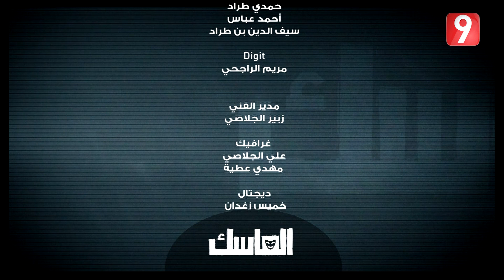الماسك | الحلقة 19| الجزء 3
كاميرا خفية بطولة وسيم الحريصي - ميقالو أبطال كل حلقة مواطنون عاديون يصلون إلى فيلا فخمة ليجدوا أنفسهم في مواقف محرجة، غريبة ومضحكة وجهًا لوجه مع الباجي قايد السبسي رئيس الجمهورية. راشد الغنوشي زعيم حركة النهضة ساند "البجبوج" في الكاميرا الخفية وأوقع عددًا من المواطنين في الفخّ.